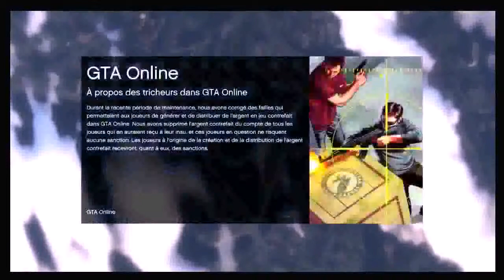GTA 5 ONLINE ARGENT INFINI NEW METHODE GLITCH 1 11